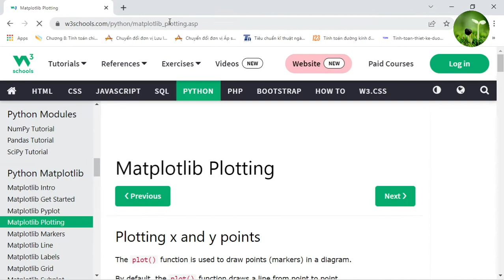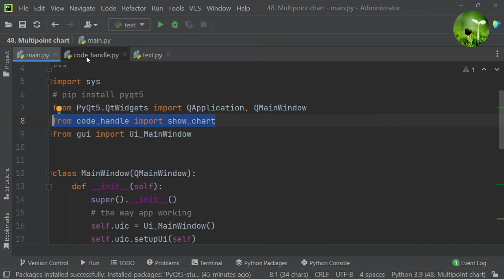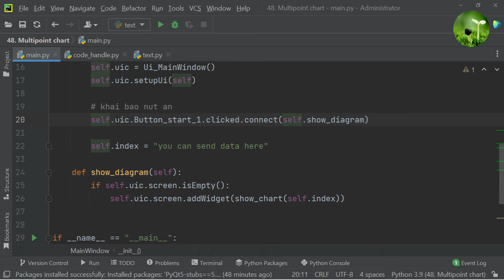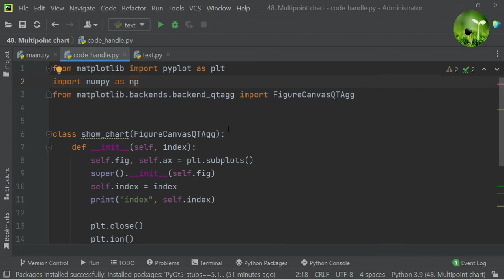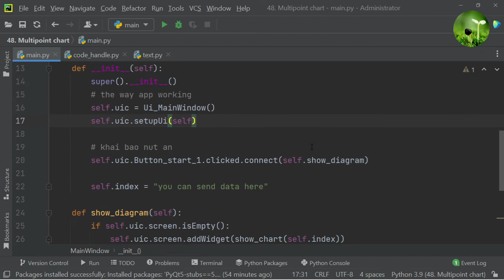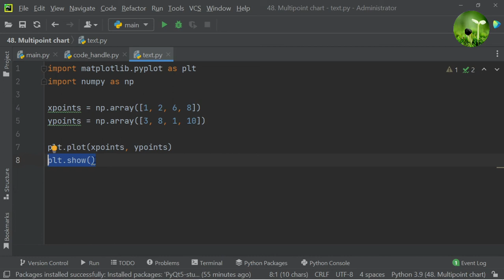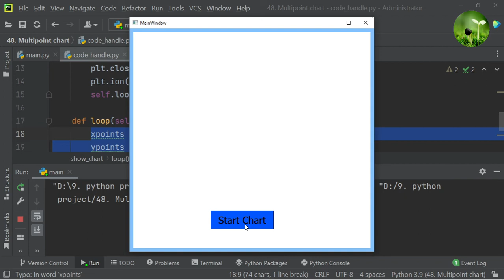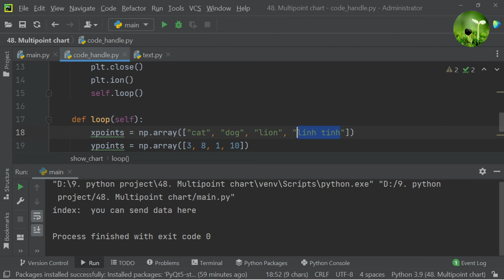B37: Cách vẽ biểu đồ dạng đường lên pyqt 2022 "lato' channel"